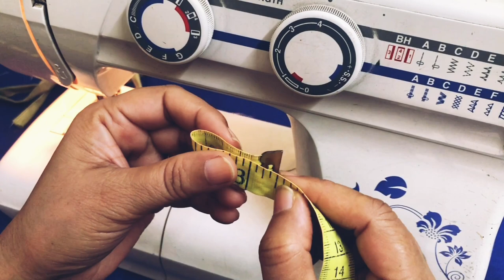सिंपल सिलाई मशीन से बनाए सुंदर door mat floor mat carpet rug